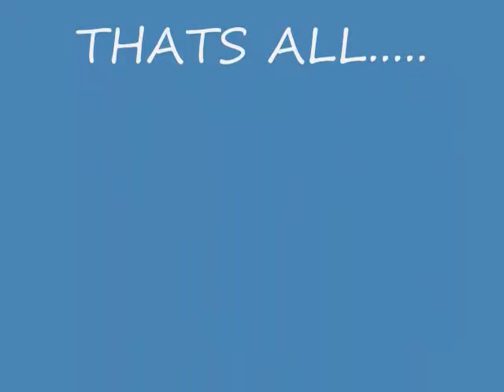BILL GATES & 2GIRLS1CUP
BILL GATES WATCHES 2GIRLS1CUP. DOES HE LIKE IT? WATCH IT.